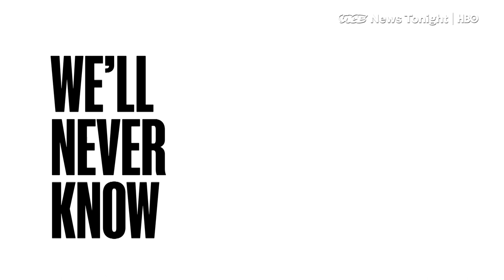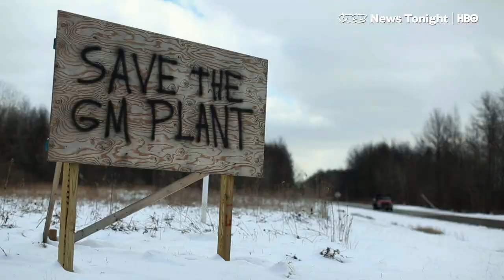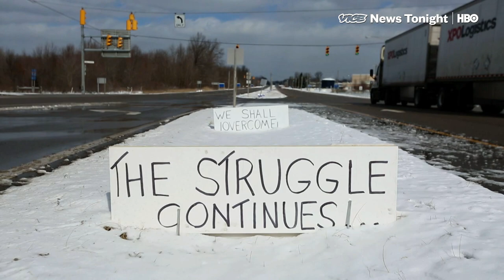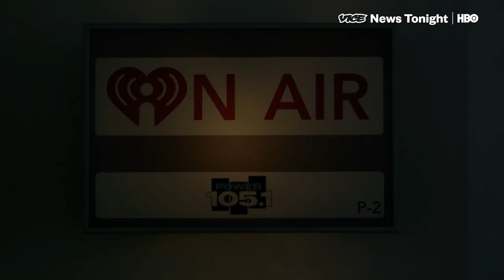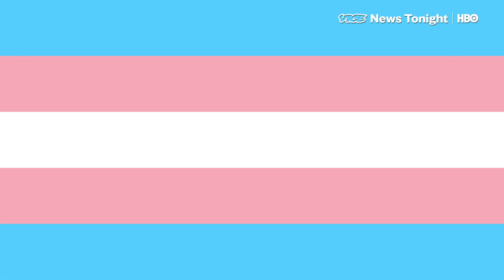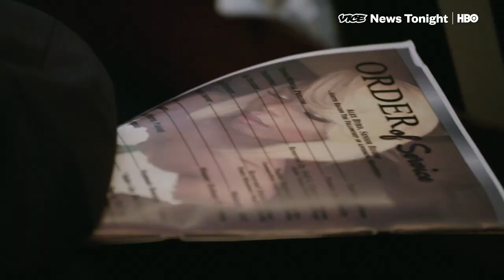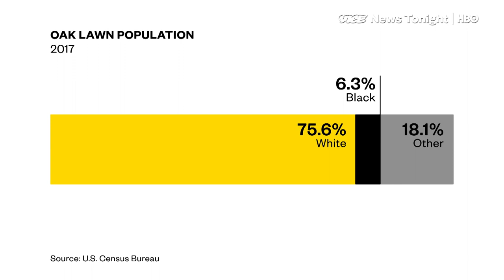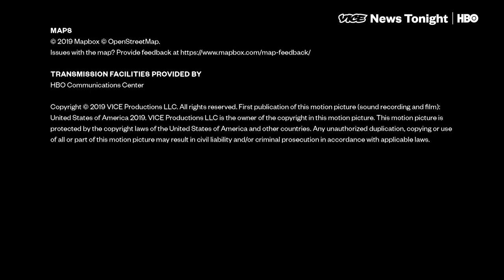Farmer Crop Crisis & Remembering Muhlaysia Booker: VICE News Tonight Full Episode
This is the May 31, 2019, FULL FREE EPISODE of VICE News Tonight on HBO.

2:18 President Trump struck another blow to free trade yesterday, announcing that the U.S. would impose escalating tariffs on imports from Mexico unless it “substantially stops” the flow of Central American migrants.

7:57 Elizabeth Warren isn’t the only candidate who asked to come on the Breakfast Club. All the candidates who come on reach out to the show asking for air time.

14:11 Muhlaysia Booker, a 23-year-old Louisiana State University student, was recently found dead on an abandoned street in Dallas. She is the fifth black trans woman to be killed this year, and the third to be killed in Dallas within the last year. VICE News visits the city to meet with members of the black trans community.

22:30 - We traveled to the Hebridean Isle of Lewis, the ancestral home of Trump’s maternal family the Macleods.